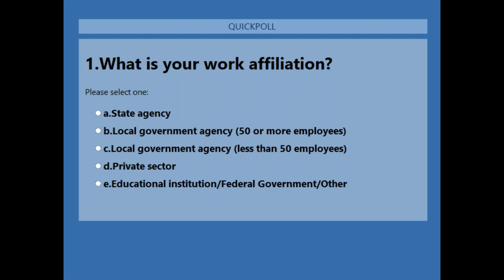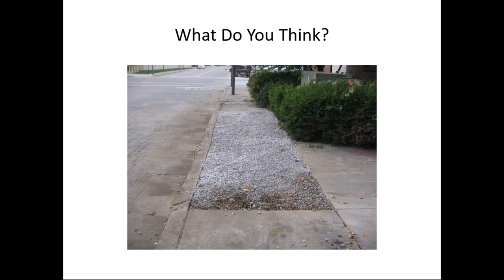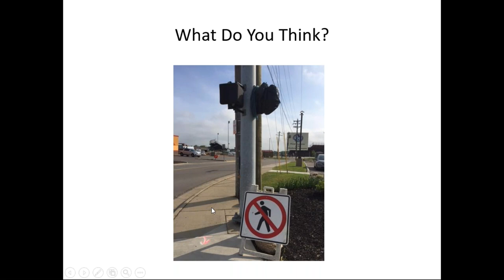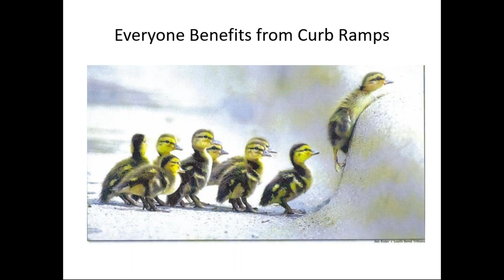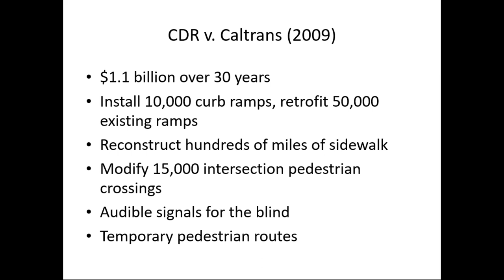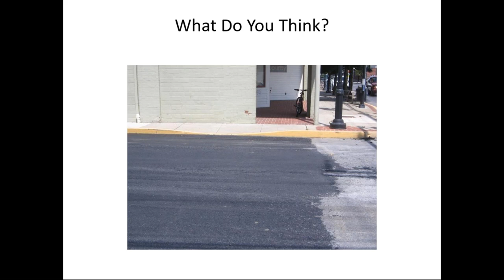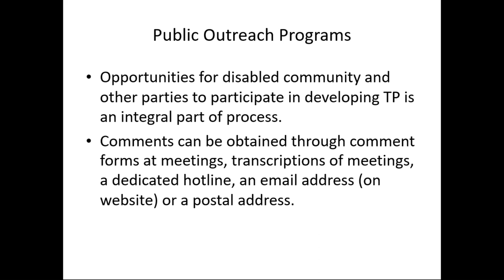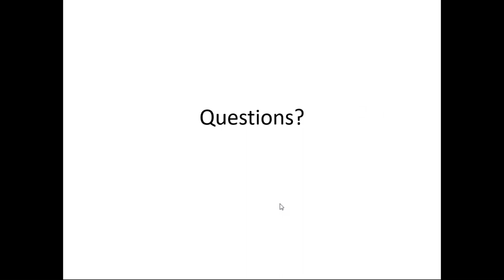Self Evaluations & Transition Plans and PROWAG Overview Webinar Part 1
With the 30-year anniversary of the passage of the Americans with Disabilities Act (ADA), it is critical that local governments recognize their obligation to upgrade streets, sidewalks and facilities for accessibility. ADA requires that public agencies perform self-evaluations and prepare transition plans. The plans were to have been completed by July 26, 1992 and be updated periodically. This webinar series examines the background to, contents of and enforcement of the self-evaluation and transition plan requirements. Several landmark court cases are highlighted. A case study is presented to illustrate these items. Participants will leave the webinar series with a “To Do” list of next steps they need to take and a toolkit of helpful resources.

Current criteria for accessible public rights-of-way including the pedestrian access route, curb ramps and detectable warnings, accessible pedestrian signals, street furniture, on-street parking and temporary traffic control requirements for pedestrians are also reviewed in the webinar.

The instructor will be Ronald Eck, P.E., of the West Virginia LTAP Center.